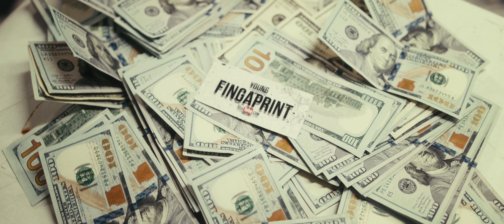Young Fingaprint - Runnin [Official Music Video]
Fingaprint drops a freestyle over “21 Savage - Runnin” instrumental 🔥